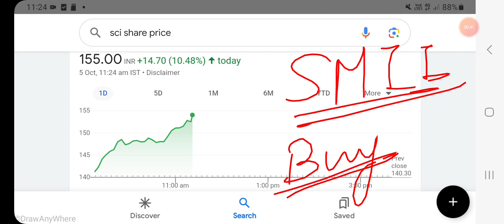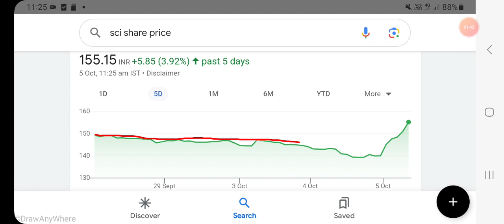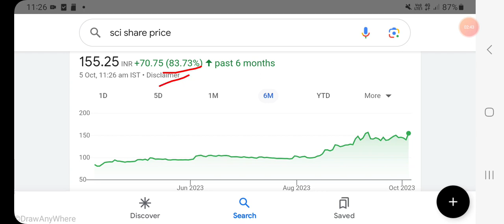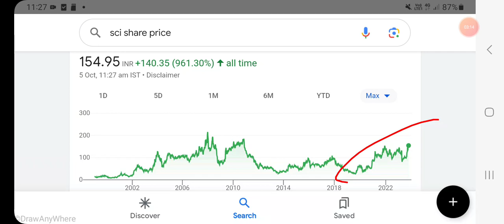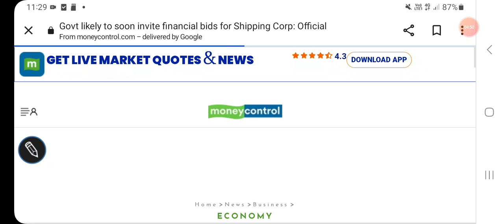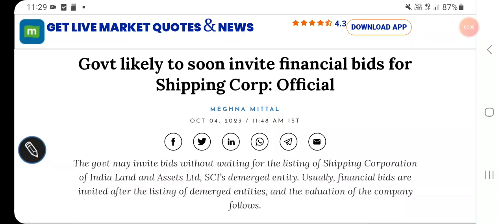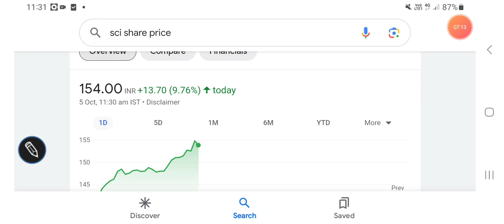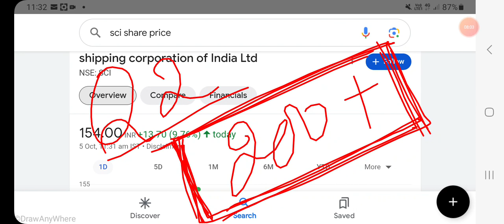Shipping corporation of india stock price latest updates, breakout pattern, SCI SHARE PRICE TARGET//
Shipping corporation of india stock price BSE

Shipping corporation of india stock price NSE

Other topics:
Stock investment
Stock analysis
Stock recommendations